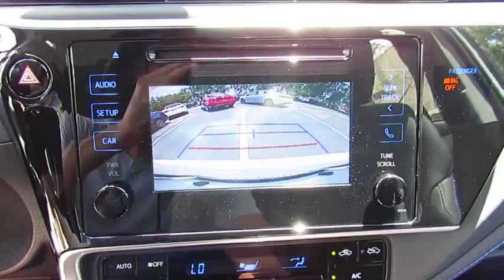2019 Toyota Corolla Live Video! Tampa, Wesley Chapel, Brandon, New Port Richey, FL Live 190017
Stadium Toyota
5088 N. Dale Mabry Highway

Add some driving pleasure to your day with our 2019 Toyota Corolla SE Sedan shown off in Super White! Powered by a proven 1.8 Liter 4 Cylinder that offers 132hp while connected to a seamless CVT with intelligence. Our Front Wheel Drive SE offers a smooth ride that is comfortable and confident while providing near 36mpg! Admire the bold front fascia with a mesh grille, alloy wheels, multi-LED headlights, chrome tipped exhaust, and rear spoiler.     The interior of our SE features all the sporty style you crave with premium materials, a leather-trimmed multi-function steering wheel, supportive fabric-trimmed seats, and automatic climate control. You won't miss a beat thanks to our Entune Audio touchscreen display with available connected Navigation apps, Bluetooth, and voice command controls. You'll also enjoy plenty of space to haul your gear with a large trunk and the versatility of 60/40 split rear seats.     Our Corolla provides you with an incredible level of safety with its Toyota Safety Sense that includes a pre-collision system, lane departure alert, pedestrian alert, and dynamic radar cruise control. Add in a backup camera, eight airbags, tire pressure monitoring, and other advanced features meant to keep you out of harm's way. With striking good looks, incredible efficiency, and a reputation for reliability, our Corolla helps you go the distance!